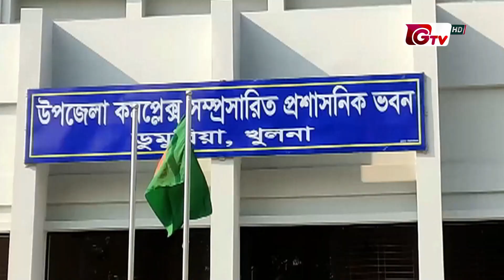খুলনায় মোবাইল ট্রিটমেন্ট প্লান্টের মাধ্যমে বিশুদ্ধ পানি সরবরাহ | Supply of clean water | Gtv News